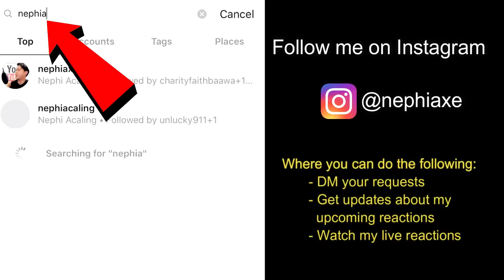Angelica Hale and TNT Boys - I Will Always Love You LIVE SINGER REACTS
Smule: _nephiaxe_